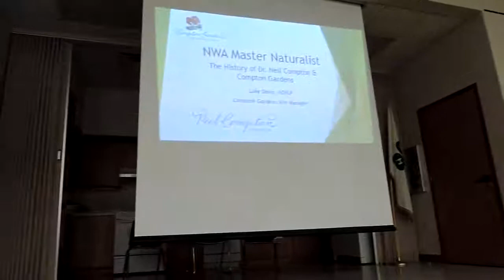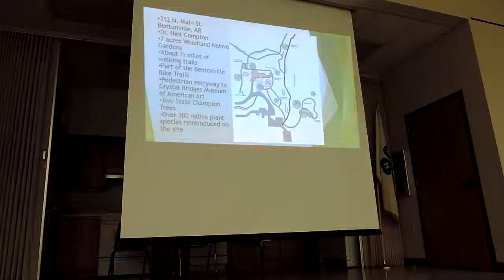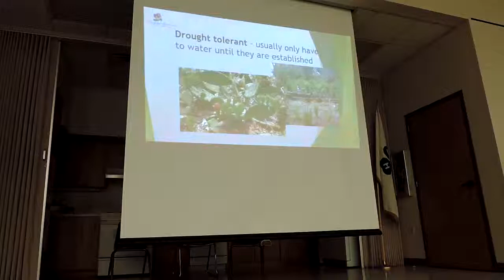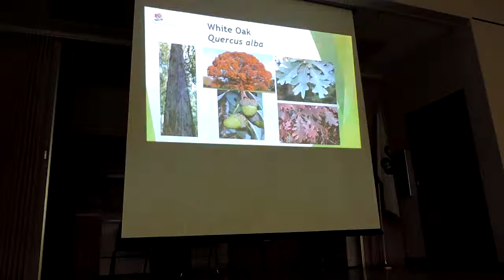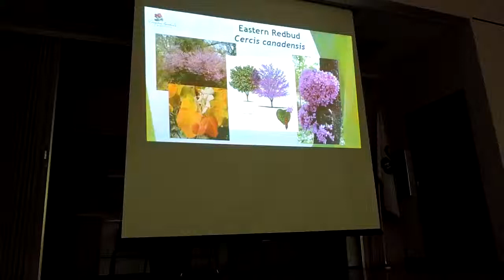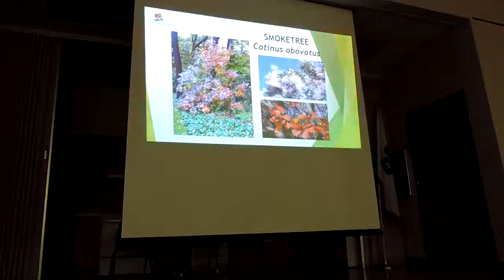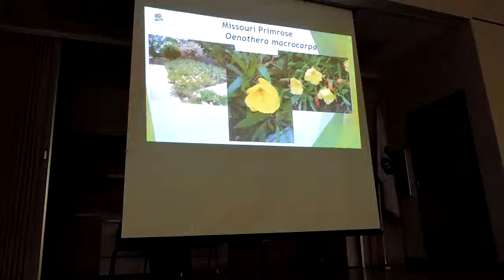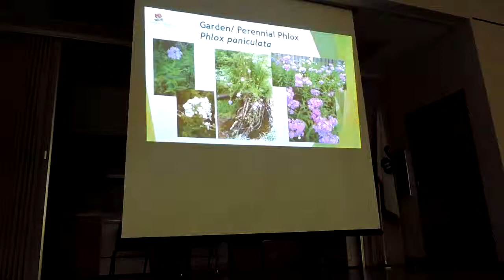DSCN2428Luke Davis of Compton Garden presents native-plant slideshow for Master Naturalists Pg 1 Feb